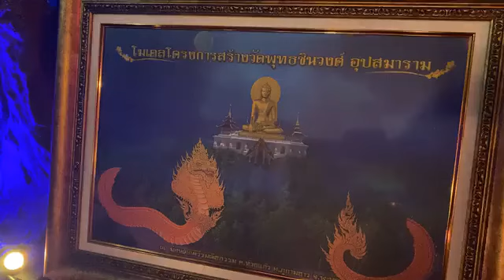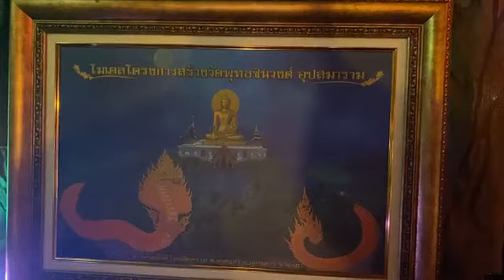คืนที่ 283 เพิ่มบุญบารมีกรวดน้ำก่อนนอน กับ พระครูวิศิษฏ์สรการ (พระครูไทย)